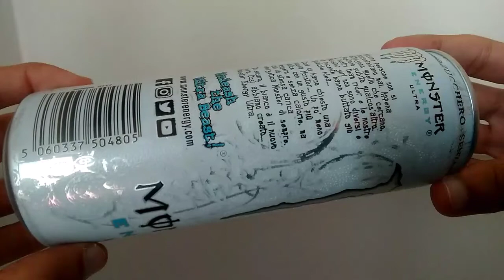MONSTER ULTRA WHITE!!! (355ml) Recensione 💙 {SKU: 0117 🇮🇹}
Ciao ragazzi
oggi sono qui per recensire nuovamente la Monster Ultra White! 💙
Lo so è paradossale, ma abbiamo un'altra versione della Monster Ultra White in lattina da 355ml.
Ringrazio nuovamente "Monster Maniac" per avermi un fornito questa lattina; 💚
Di conseguenza vi lascio il link della sua pagina Instagram in descrizione, in modo tale che se siete interessati ai suoi prodotti, li potrete acquistare direttamente da lui!

💚 UNLEASH.THE.BEST_ 💚
[Monster Maniac]

Mi raccomando supportate mi al fine di agevolarmi nel portare questi contenuti!!! ❤️

Tuccio Tv